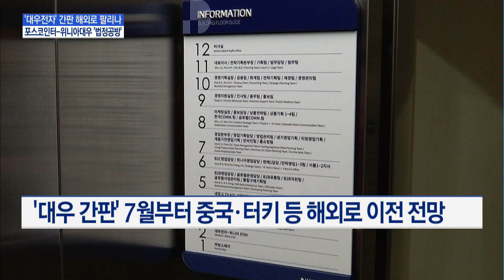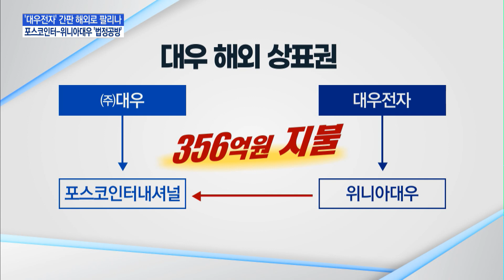위니아대우서 '대우' 빠지나' …대우 간판 해외기업에 팔릴 가능성도 / 머니투데이방송 (뉴스)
05/28 이슈&뷰11

'탱크주의'로 회고되는 대우전자는 현재 위니아대우로 명맥을 잇고 있는데요. 상표권을 가진 포스코인터내셔널과 위니아대우가 사용료 문제로 다투면서 법정 공방까지 이어지고 있습니다. 최악의 경우 대우 간판이 해외기업에 넘어갈 수 있다는 전망도 나옵니다. 고장석 기자입니다.